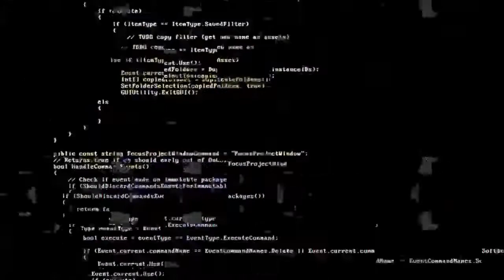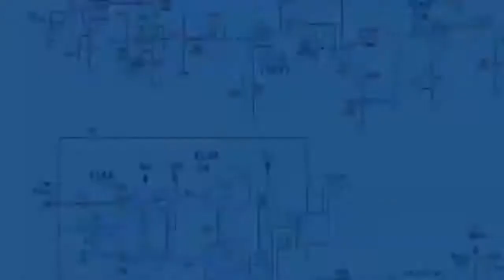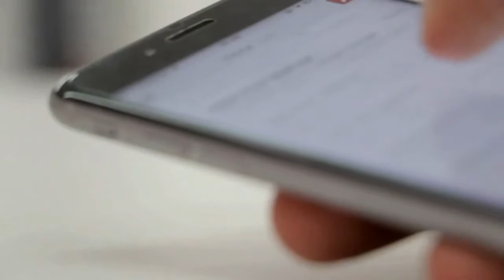How Much is Your Personal Information Worth on the Dark Web|Personal Information is Sold on Dark Web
Is your personal information on the dark web?
Can you sell personal information on dark web?
What data is sold on dark web?
Can personal information be removed from the dark web?
Is it illegal to open the dark web?
Is dark web safe?
Where can I go on the dark web?
Who owns the dark web?
Which is worse dark web or deep web?
Is deep and dark web the same?
Can you access the Dark Web legally?
Is it hard to access the Deep Web?
Why is it illegal to access the Deep Web?
Can the Deep Web be accessed by Google?